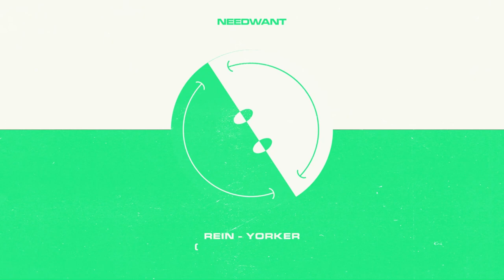Rein - Yorker (Hammer Remix)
UK-based Electronic duo, Rein make their debut release on Needwant with Aphex-esque breakbeat dreamer, 'Yorker' which comes equipped with a remix from FEEL MY BICEP's, Hammer.

The track is otherworldly with dissected vocals which float above the instrumentation, creating a trance-inducing atmosphere whilst retaining dancefloor centric euphoria. Hammer takes 'Yorker' into an even clubbier territory with chunky kicks and colourful synth lines.